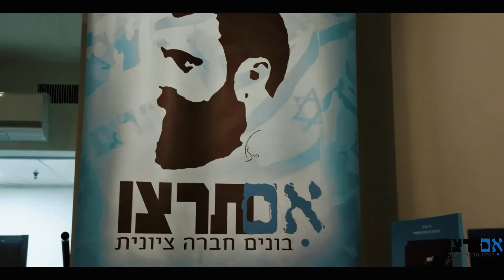סיכום הכנס הציוני לזכויות אדם לשנת תש"ף (2019)